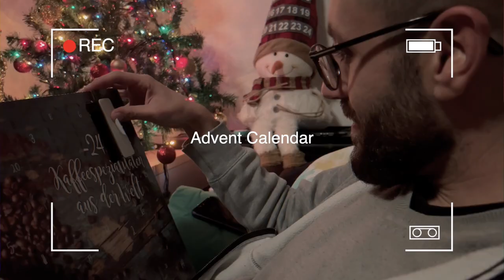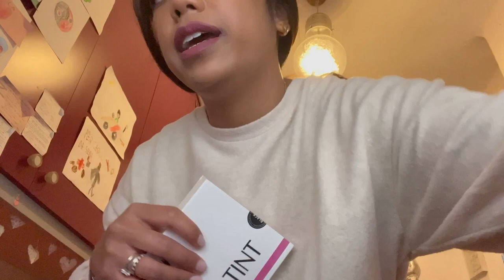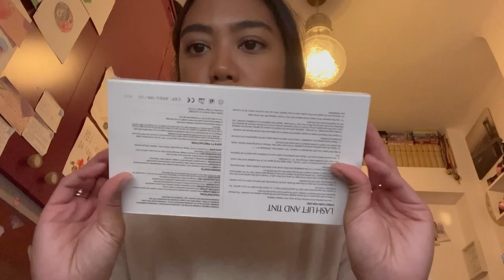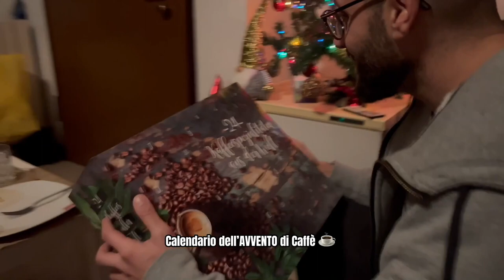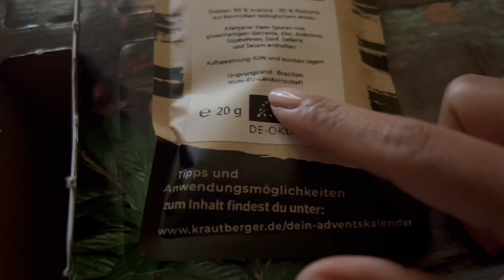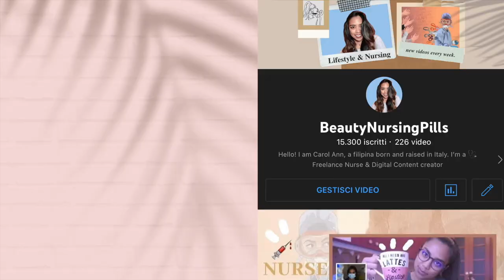🎄NURSE WEEKLY VLOGMAS2022: Routine, Shopping &haul, lavoro... | #1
Hola!
Online il primo vlogmas2022 settimanale.
Scusate il super ritardo, ma presto arriva anche il secondo!!
Teniamoci compagnia, questo è il periodo dell'anno che preferisco!!
Seguimi anche qui:
Carol Ann

WHO AM I:
♡Name: Carol Ann
♡Date of Birth: June 9, 1992
♡Profession: Registred Nurse
♡Home Town: Milan, Italy
♡Nationality: Filipina/Italian
📦La mia vetrina di Amazon